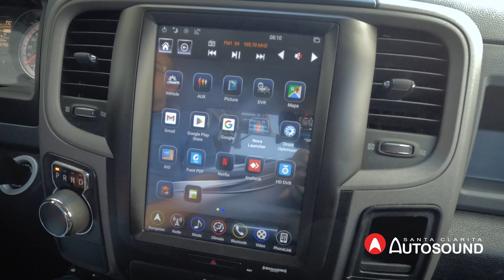2014-2018 Dodge Ram Linkswell Installation